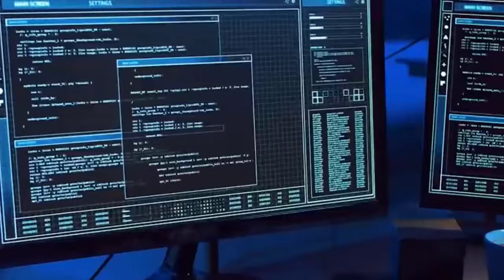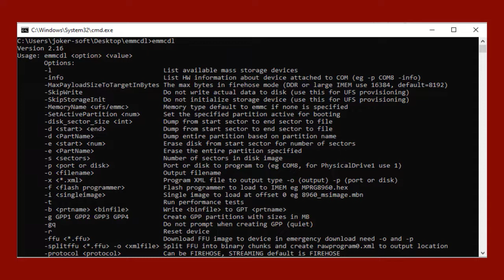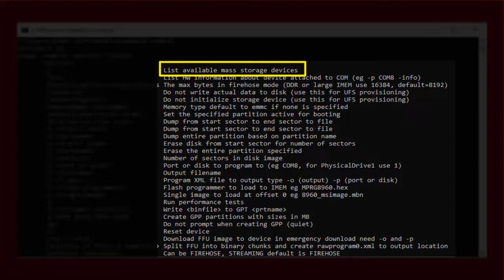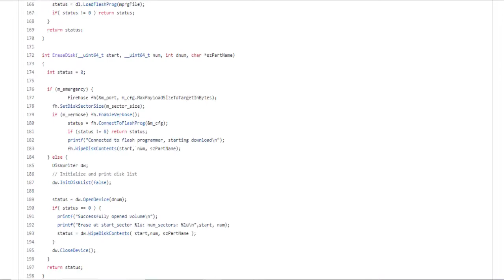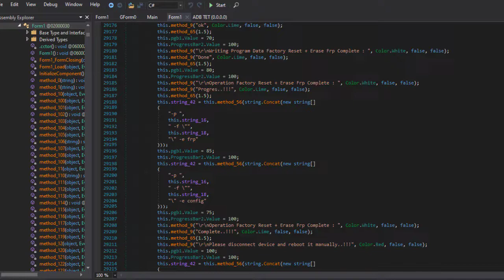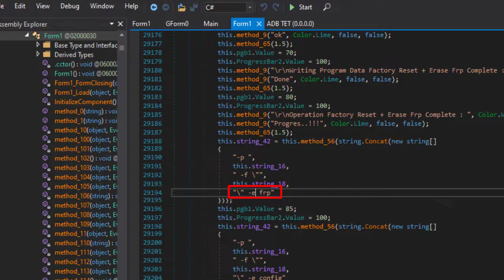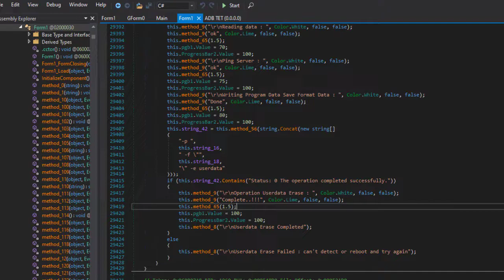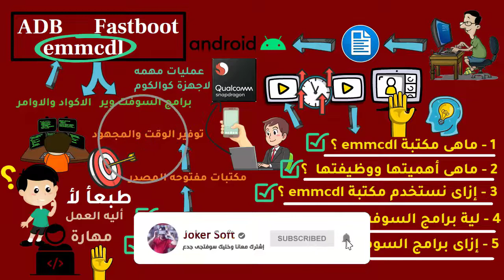شرح مكتبة emmcdl واهميتها ووظيفتها وطريقة إستخدامها - الجزء الثانى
فيديو النهاردة هيكون الجزء التانى مش شرح التعامل مع مكتبة emmcdl واللى كنا بدأناه فى الجزء الاول اللى فات
وهنعرف لية برامج السوفت وير ممكن تستخدم مكتبات خارجية ومنها مكتبة emmcdl ؟
وإزاى برامج السوفت وير بتستخدم مكتبة emmcdl  وازاى بتتعامل معاها من خلال اكواد البرمجه
شرح مكتبة emmcdl واهميتها ووظيفتها وطريقة إستخدامها - الجزء الاول
مناهج وتفاصيل كورسات الاون لاين لاحتراف سوفت وير الموبايل - من الصفر للاحتراف وبدون خبرة